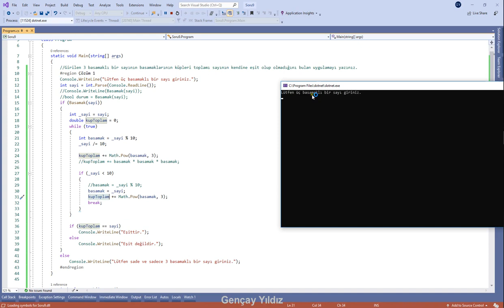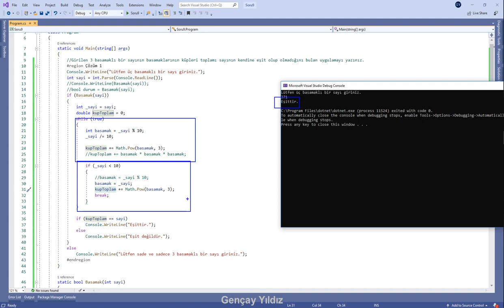C# Algoritma Soruları (Soru 9 - Çözüm 1.2)